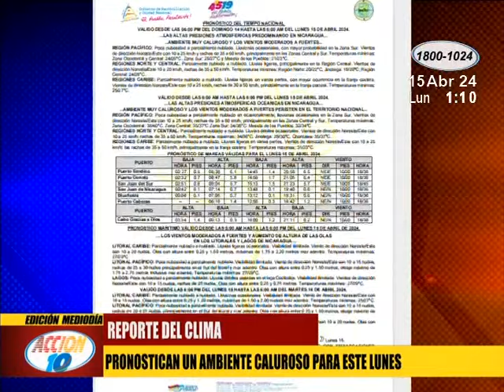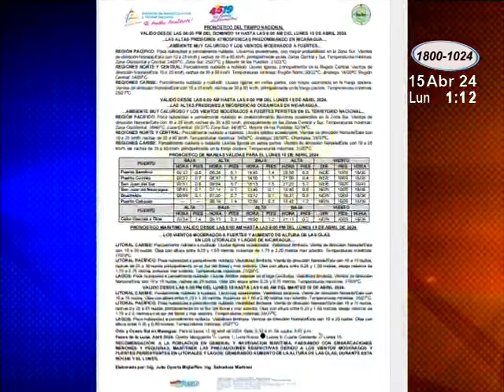Pronostican un ambiente caluroso para este lunes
Un ambiente muy caluroso en el territorio nicaragüense pronostican meteorólogos del INETER. Sin embargo, también se espera un ambiente nublado, lloviznas ocasionales y vientos de moderados a fuertes durante las próximas horas.